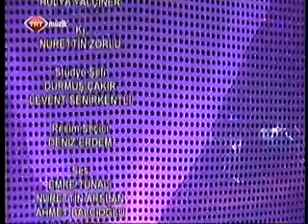Akşam Sefası 25.3.2014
Trt Müzik